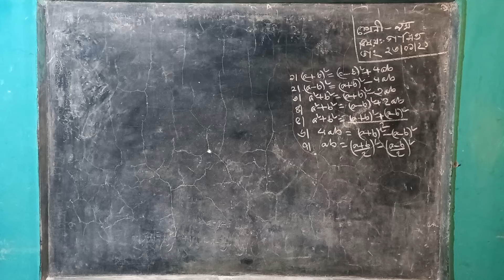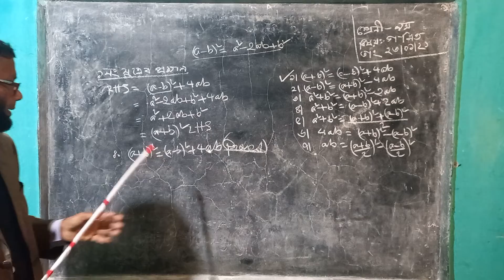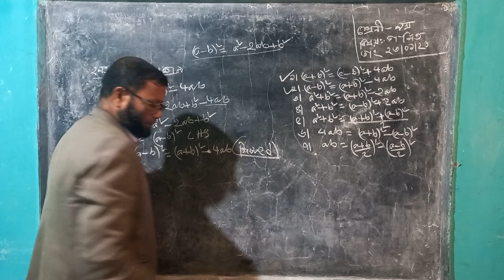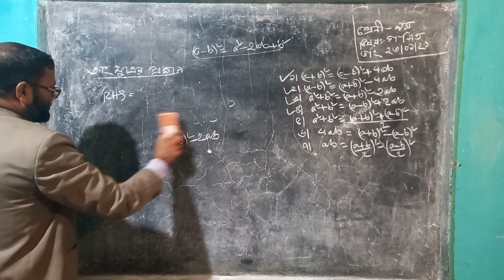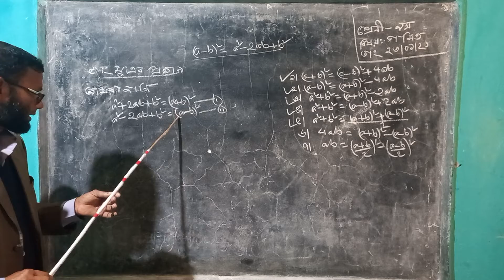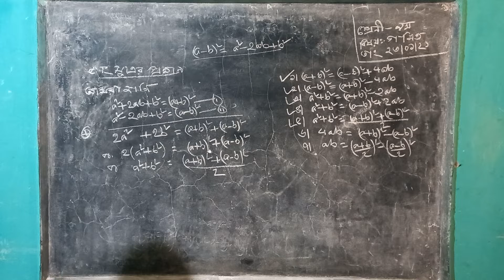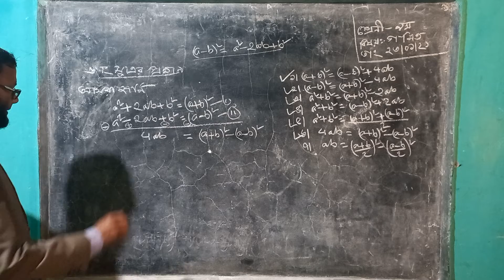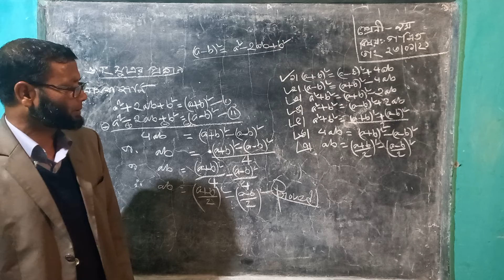Md. Elam Uddin Ass Teacher, Bamanghar BL High School. Class 9. Sub.Math